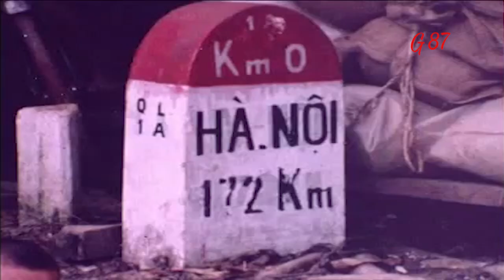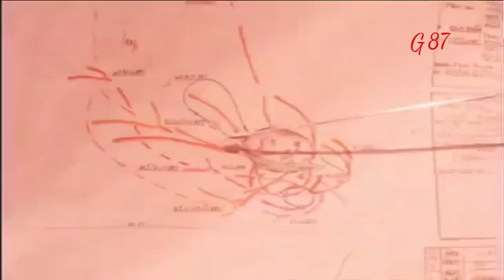[ Góc lịch sử - số 7 ] Hoa Kiều sơ tán khỏi Việt Nam trước Chiến tranh biên giới 1979